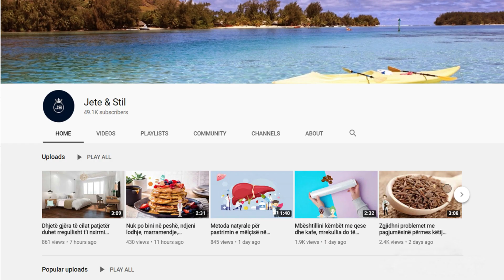As mos e mendoni t'i bëni tatuazh. Ja mënyrat që trashin vetullat tuaja brenda pak kohësh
Jeni duke e ekzagjeruar me harkun. Ju mund te dukeni te zemeruar ose te habitur kur i beni harqet e theksuara. Mbajeni lapsin e vetullave ne ane te kundert me flegrat e hundeve dhe mbusheni vetullen diagonalisht me qendren e syve nese doni te beni vetulla me hark.

You are exaggerating with the bow. You may look angry or surprised when you make pointed bows. Hold the eyebrow pencil on the opposite side of the nostrils and fill the eyebrow diagonally with the center of the eye if you want to make arched eyebrows.